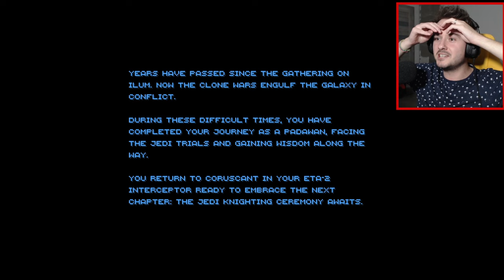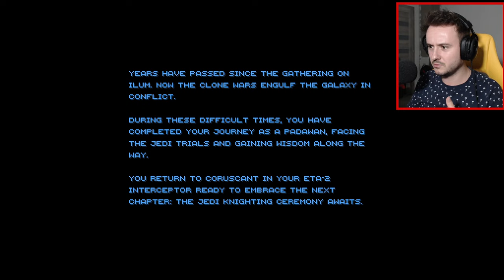NOVÁ MINECRAFT STAR WARS SÉRIE!😍 Star Wars: The Path of the Jedi #1